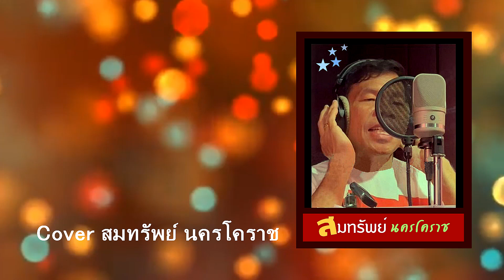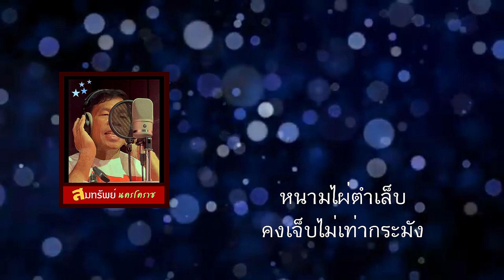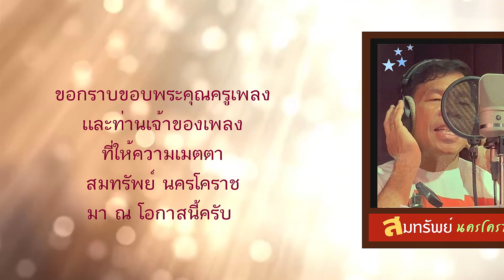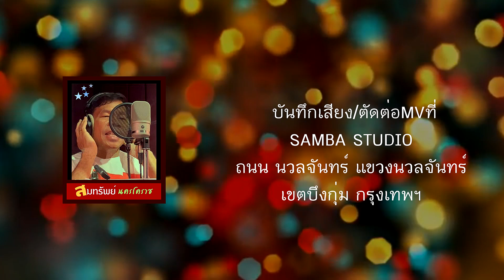เก็บเศษแก้ว สายัณห์ สัญญา / Cover สมทรัพย์ นครโคราช